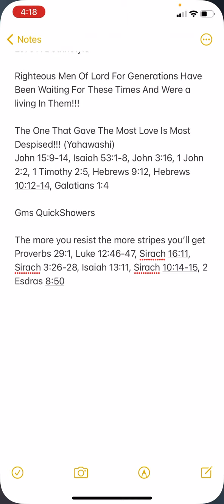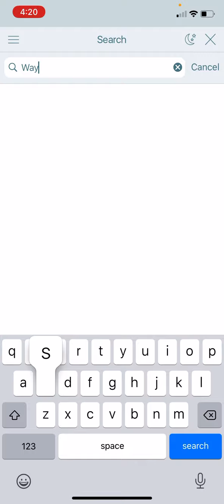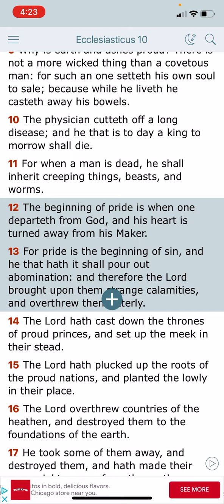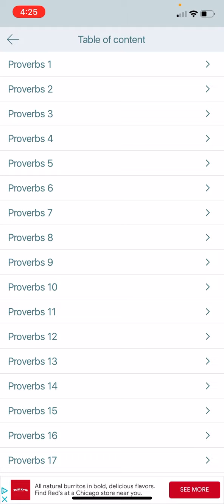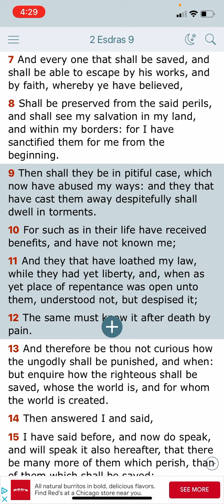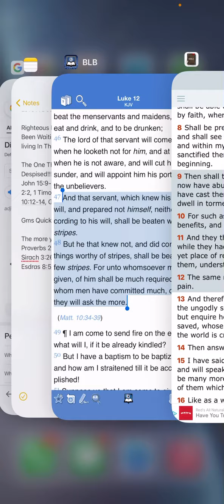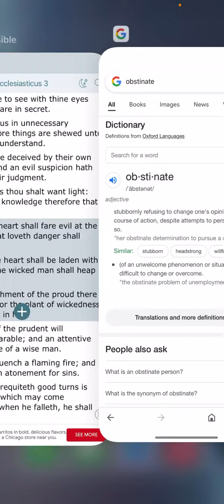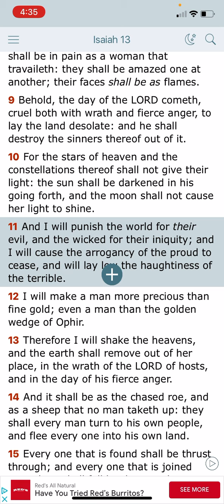The More You Resist The More Stripes You’ll Get!!!